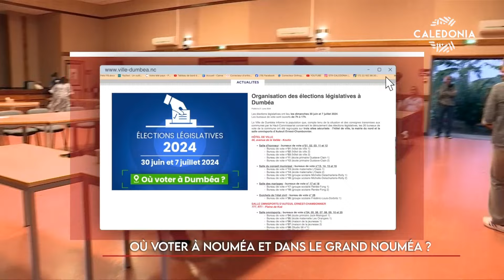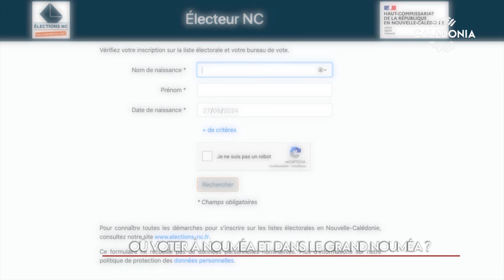Où voter à Nouméa et dans le Grand Nouméa ?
Dimanche aura lieu le premier tour des législatives 2024. Des bureaux de vote ont changé dans les 4 communes englobées dans le Grand Nouméa. Découvrez les lieux où vous pourrez déposer votre bulletin ce dimanche.